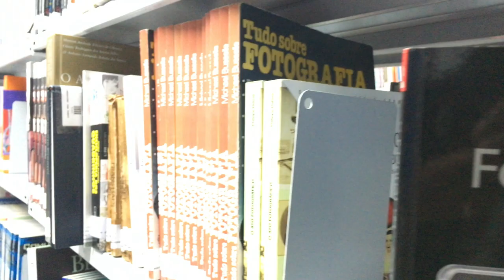Trail Of Destruction - The 1991 Grand Junction Bombings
In 1991 a series of bombings would strike the town of Grand Junction, Colorado